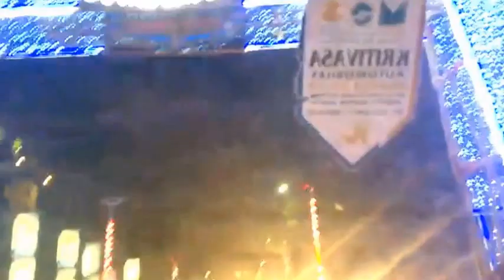Global Investors Summit 2017, Ranchi, Jharkhand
A visit to Global Investors Summit 2017 at Khelgaon, Ranchi